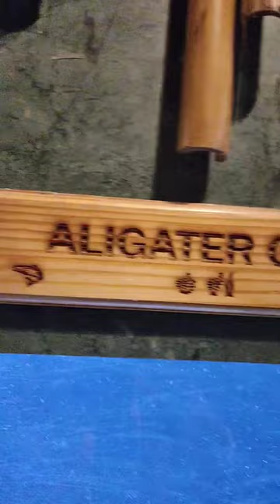Aligator Gar fish